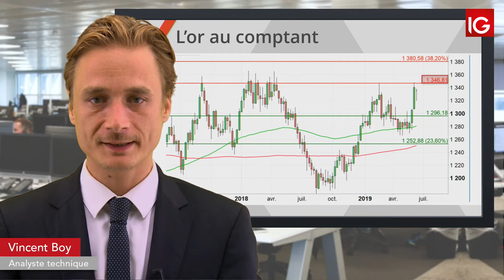Bourse - GOLD, dollar sous surveillance/vers un nouveau plus haut annuel - IG 13.06.2019